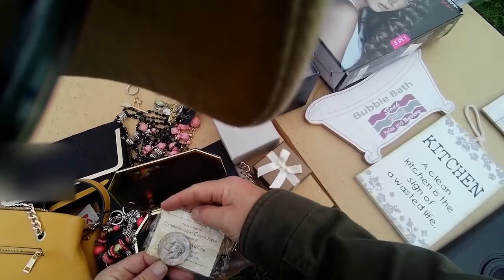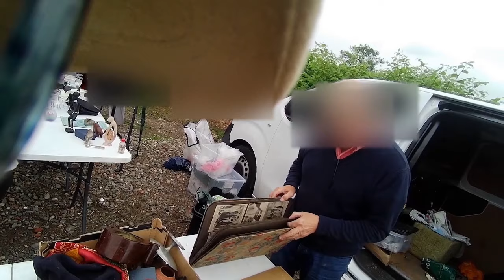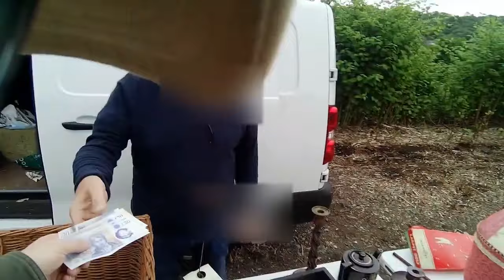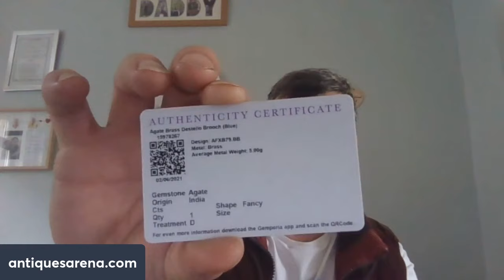Live Footage Of Antiques Dealer Buying Some Beautiful Items at Booty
BOOT SALE HENGOED TIR Y BERTH OPEN THURSDAYS AND SATURDAYS PLUS BANK HOLIDAY MONDAYS. JUST OFF NEW ROAD A469 CF82 8BF. MORE INFORMATION ON FACEBOOK PAGE. PHONE : O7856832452.

i hope you enjoy seeing my finds.

I am a UK reseller, I buy and sell antiques and collectibles from car boot sales which are basically flea markets. in the hope to make a profit.

On my youtube channel here I share my finds with you and create how-to films to help you find your own treasures.

Car Boot Sale / Flea Market finds like this don't come around often, I hope you love the items as much as I do.

If you like different and unusual items then you won't go far wrong on my channel.